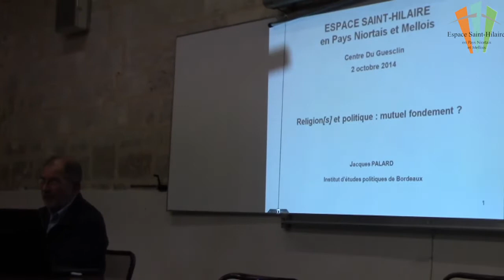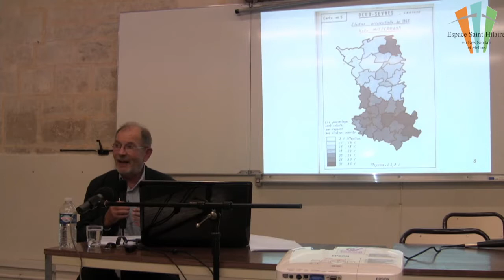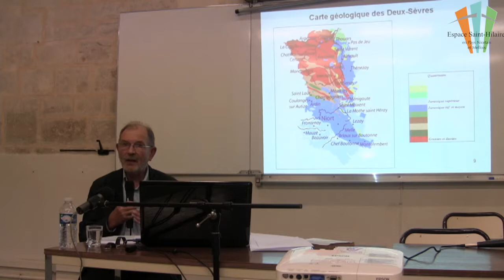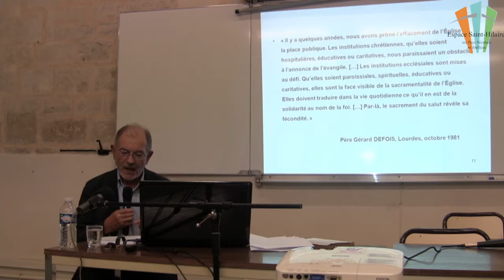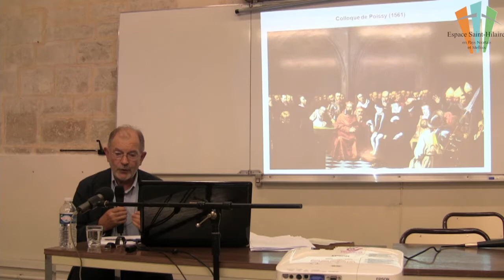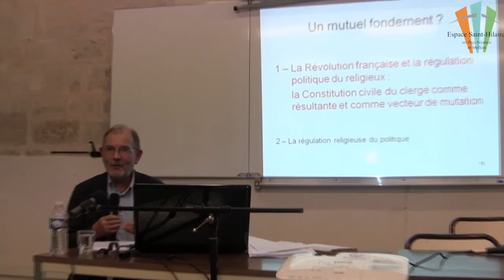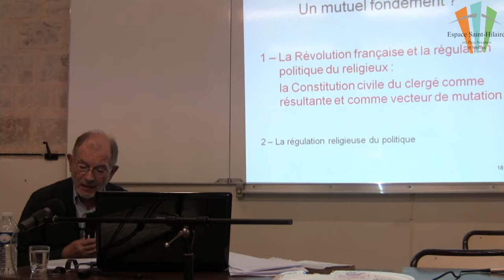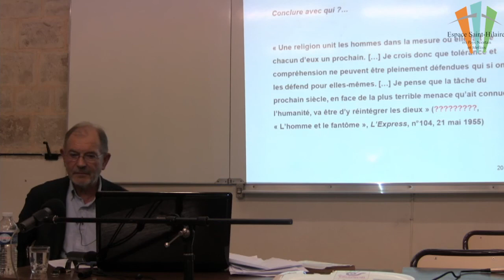"Rapports entre religion & politique" - Jacques PALARD (1/2) - ESH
Depuis une trentaine d’années, la société française est marquée par une profonde transformation des rapports religieux/politique et de la conception de la laïcité. Deux facteurs au moins sont à l’origine de cette évolution  : le dénouement de ce que fut l’important projet de loi Savary, au début du premier septennat de François Mitterrand, sur le devenir de l’enseignement privé – à dominante catholique… –, et la place qu’occupe désormais l’islam sur le sol français. Ce changement invite à déplacer le regard pour comprendre comment, par-delà les péripéties et les événements, le religieux et le politique se fondent mutuellement, fût-ce par le conflit. Cela a pu s’observer dès les premiers mois de la Révolution française avec la Constitution civile du clergé, comme cela se donne à voir aujourd’hui dans la façon dont des responsables politiques locaux s’investissent dans l’organisation du dialogue interreligieux. Peut-on parler, et si oui de quelle façon, d’une matrice religieuse du politique et d’une régulation politique du religieux  ? _
BIO - Jacques Palard a publié Pouvoir religieux et espace social (Éd. du Cerf) et Le gouvernement de l’Église catholique. Synodes et exercice du pouvoir (Éd. du Cerf).